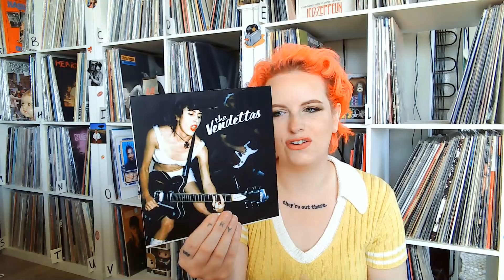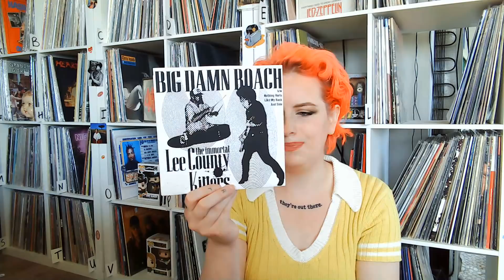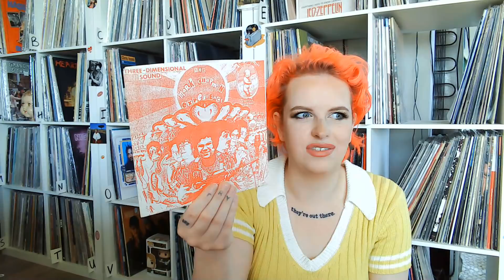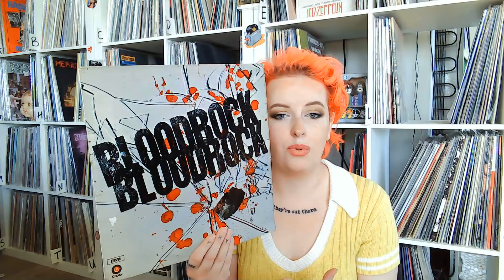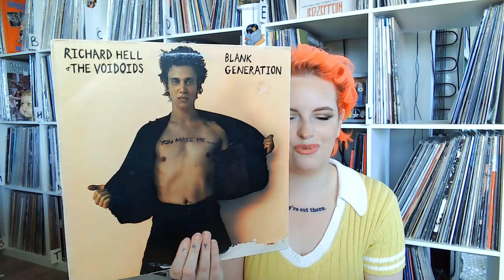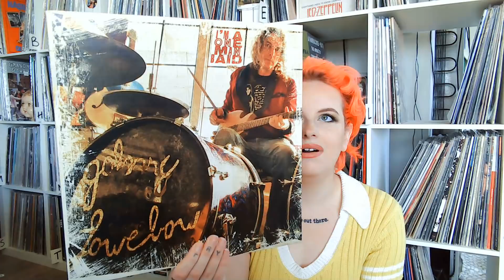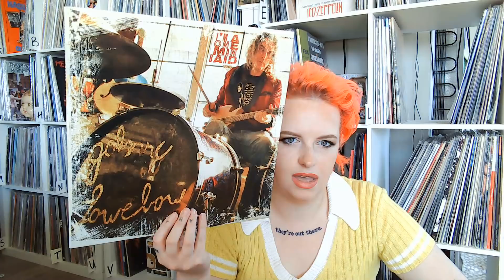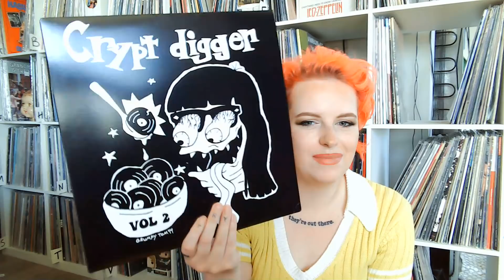10 Records That No One Else In The VC Has